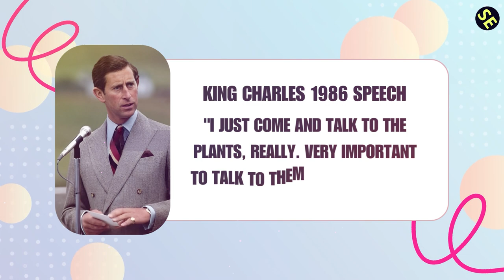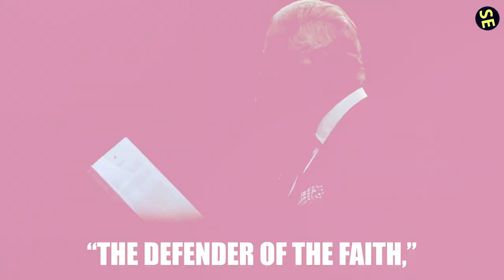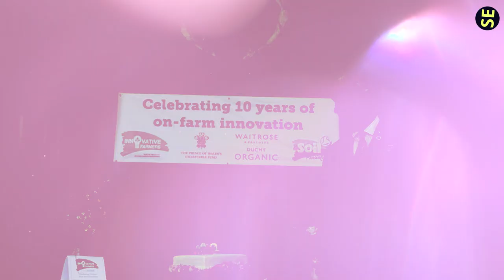23 Eye-opening Reasons Why Some People Can't Stand King Charles III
"23 Eye-Opening Reasons Some People Can't Stand King Charles III" takes you on a deep dive into the reign of King Charles III and explores the myriad of reasons that have led to a public backlash.

Despite holding a position of great respect and influence, King Charles III has proven to be a controversial figure. This video uncovers the 23 major reasons contributing to his unpopularity, providing a balanced and well-researched perspective on each point.

From policy missteps to personal conduct, join us as we uncover the truth behind the royal controversies.

1)This video has no negative impact.
3)It is transformative in nature.